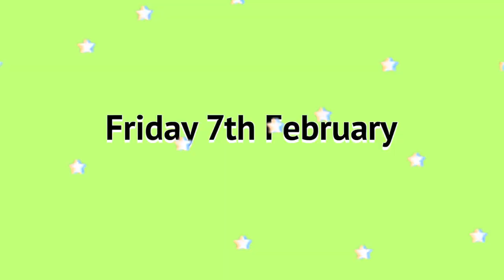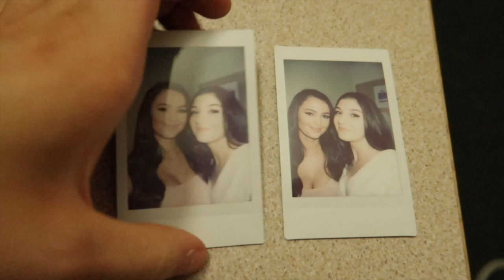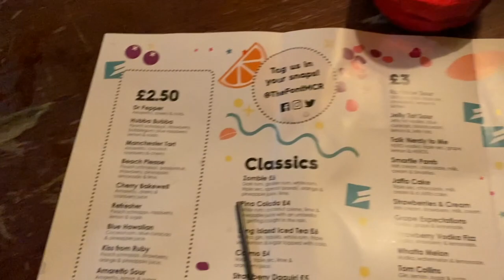MANCHESTER VLOG *MINI HAUL*